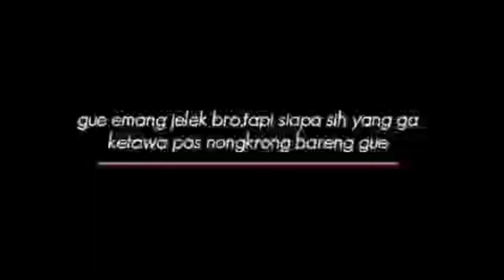Story' WA Keren - Gue Emang Jelek Bro, Tapi Siapa Sih Yang Ga Ketawa Pas Nongkrong Bareng Gue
Yang mau request video story' wa dari saya mohon komen di salah satu video, tulisannya apa dan judul lagunya apa